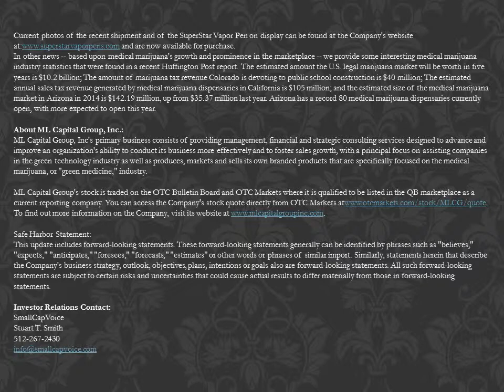ML Capital Group Inc Receives SuperStar Vapor Pen Product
ML Capital Group, Inc. Receives SuperStar Vapor Pen Product Shipment and Commences Distribution and Sales

FOUNTAIN HILLS, AZ, United States, via eTeligis Inc., 05/12/2014 - - ML Capital Group, Inc. (OTCQB: MLCG) is pleased to announce that it has received its full product shipment of its branded SuperStar Vapor Pen.
The Company confirms that it has received its full initial order of its SuperStar Vapor Pen product line at its office facility in Arizona, and has commenced the distribution and sales of the product based upon its previous orders and a growing interest from its sales agents and distribution partners.